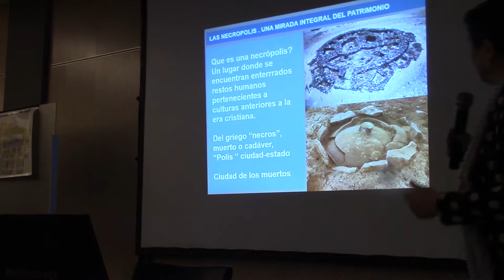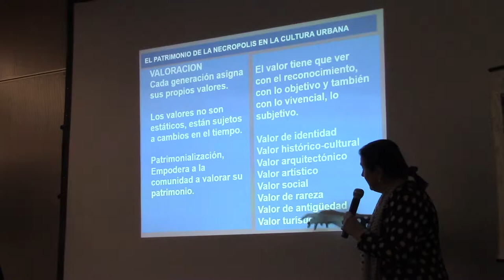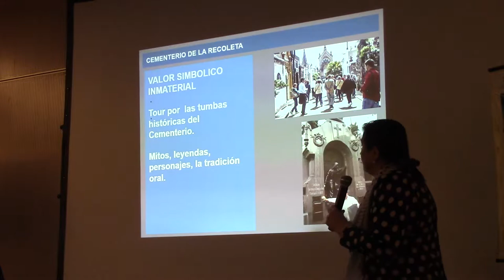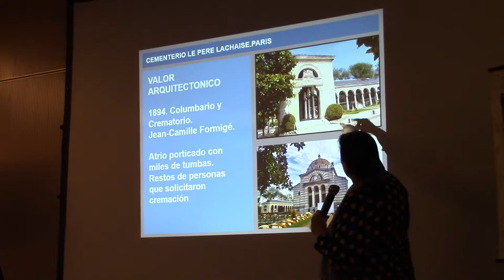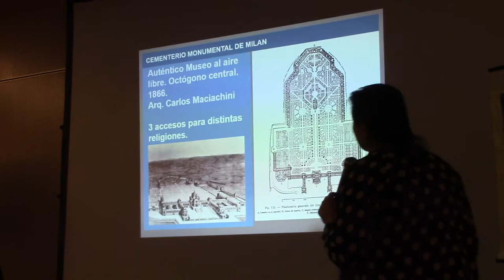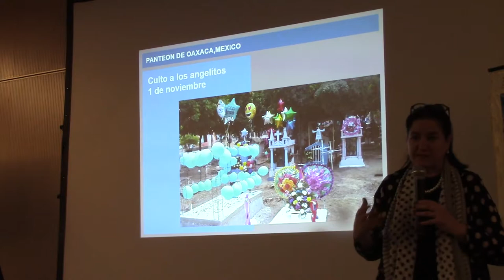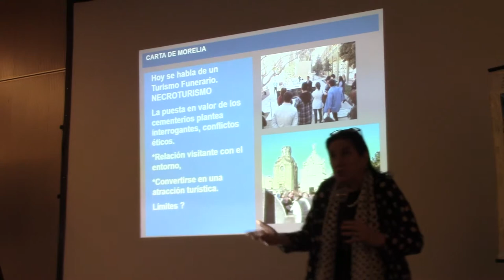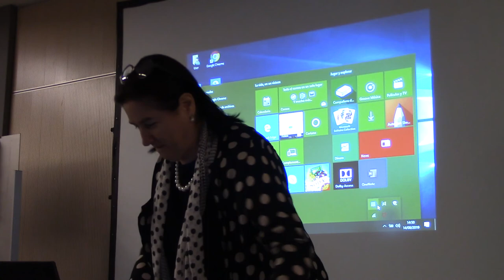Conferencia de Nani Arias Incolla "Las Necrópolis, una mirada integral del Patrimonio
Categoría
Formación